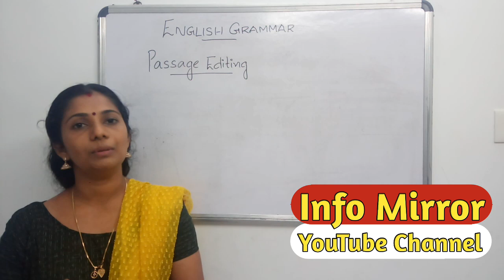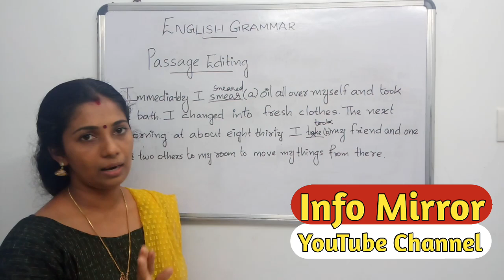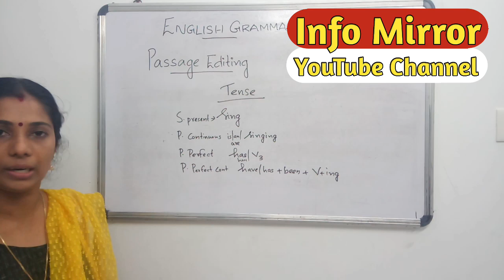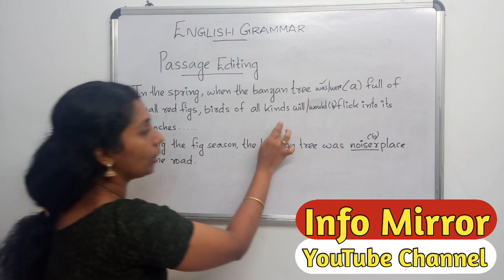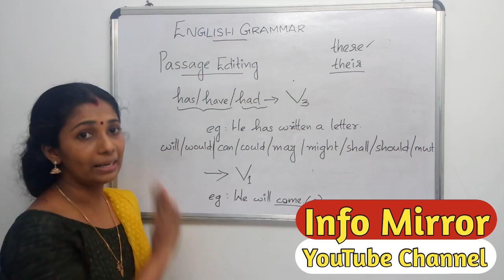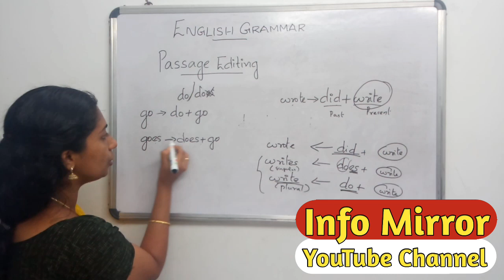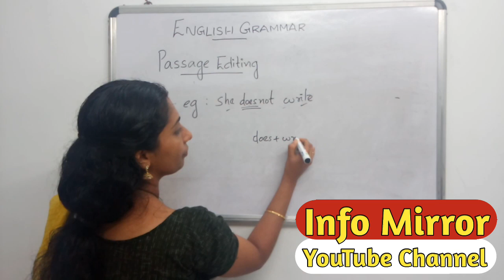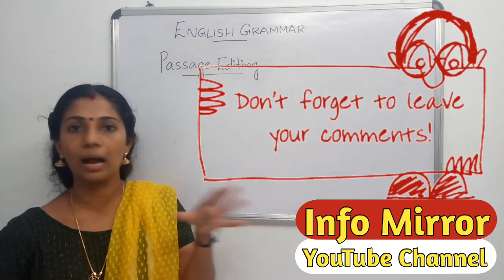Passage Editing || SSLC ENGLISH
Passage Editing || SSLC ENGLISH || Grammar